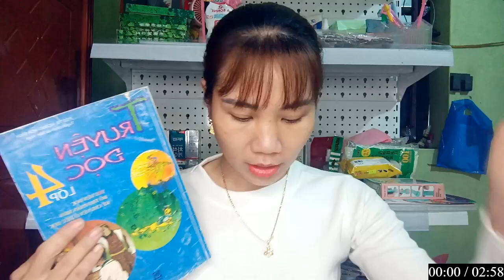FACTO VIVEK 1M | HÔM NAY MÌNH SẼ ĐỌC TRUYỆN - THẦN ĐỒNG ÂM NHẠC